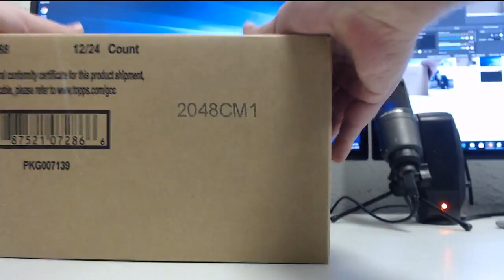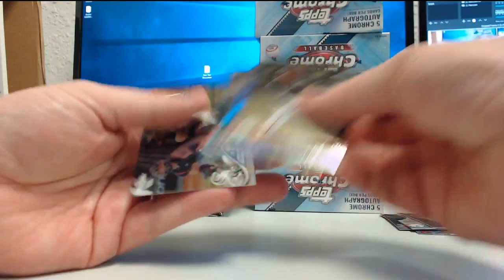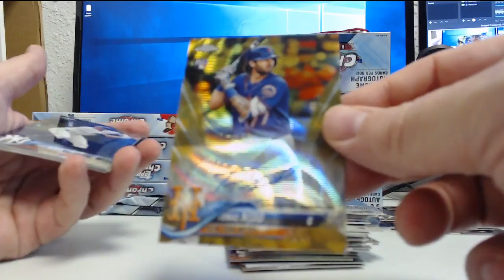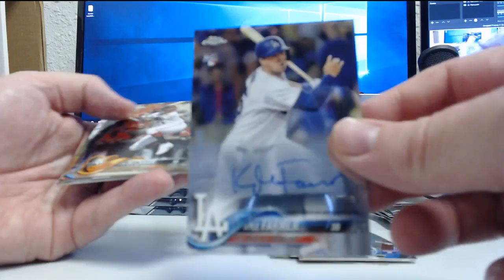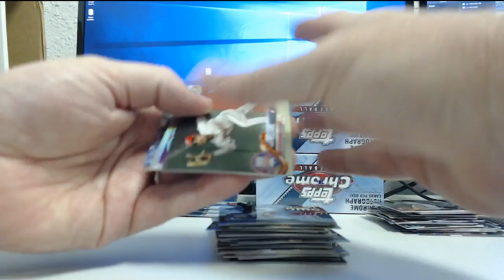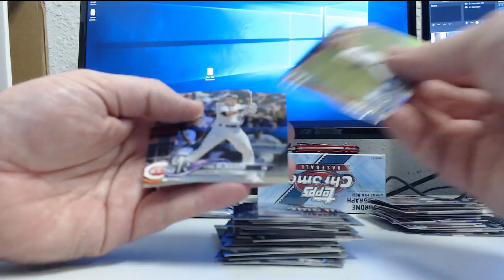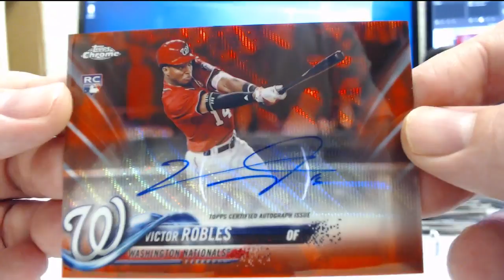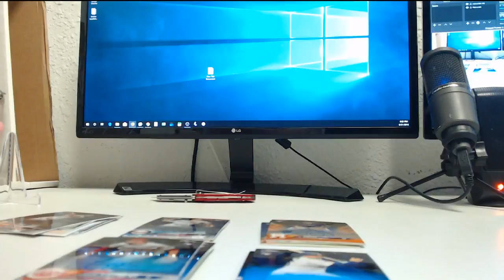2018 Topps Chrome Divisional Red Robles auto